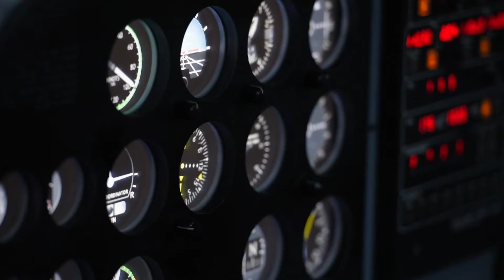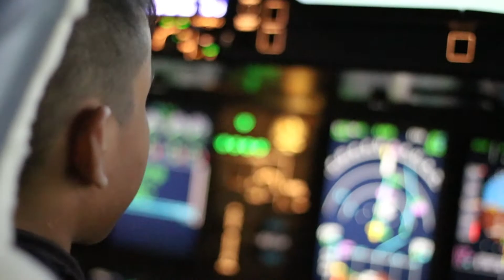Young Pilots Camp for the winners of Thailand STEM Festival 2017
Video Preview บรรยากาศกิจกรรม "Young Pilots Camp for the winners of Thailand STEM Festival 2017"
อ่านบทความบรรยากาศกิจกรรมนี้ได้ที่